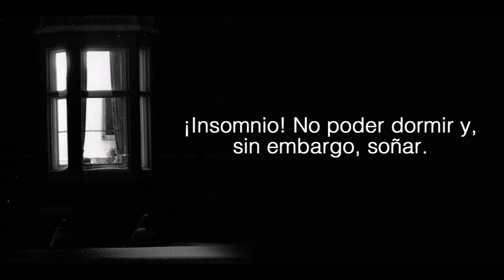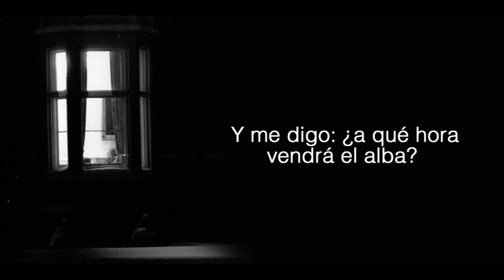Nocturno -Rubén Darío | Orgullo nicaragüense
“Nocturno” que ahora comentamos es el tercer poema de la parte IV, titulada “Lira abierta”, de El canto errante, cuarto y último poemario de Darío, publicado en Madrid en 1907 y bastante menos conocido del público lector que los anteriores. Es éste un libro proteico en el que el poeta vertió las inquietudes y melancolías de sus últimos años, en gran parte vividos en España.

Si te gustó y deseas apoyar a hacer más videos, deja tu donación de $1 dólar